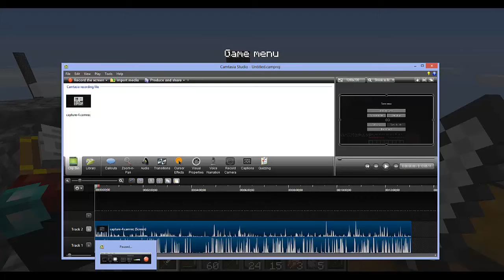Minecraft | TheWallspvp #2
the walls pvp part two